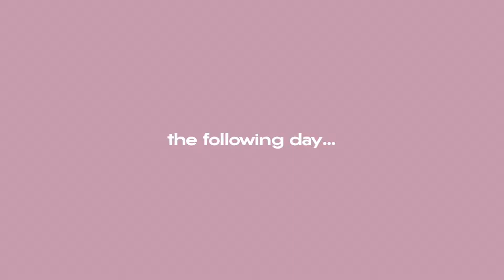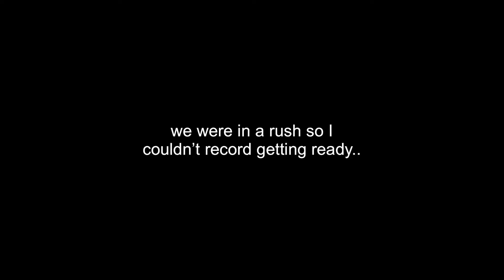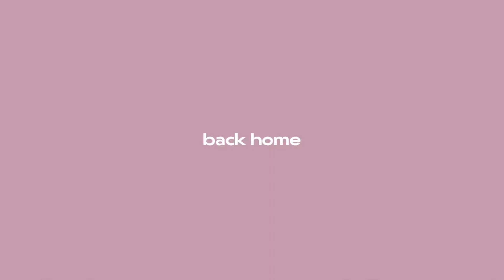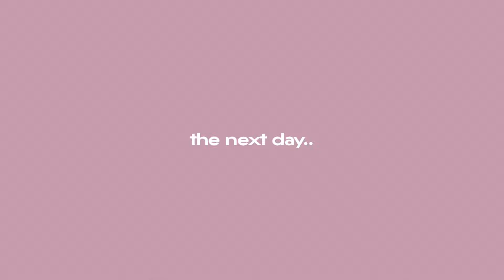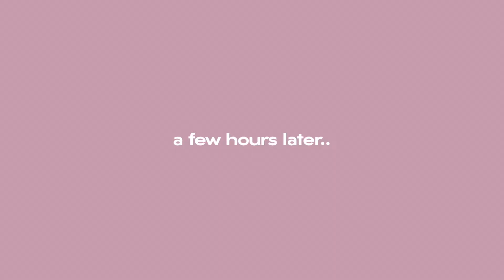BACK TO SCHOOL PREPARATIONS: hair & nail appt. shopping + more!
Hey y’all! In this video I took you guys along with me to go back to school shopping!! This video turned out so good. I hope you guys enjoy this video! ♡

c u r r e n t  s u b  c o u n t ( when uploaded) : 635
c u r r e n t  g o a l  : 700
g o a l : 1k
we can do this :)

☆ SOCIALS! ☆:

I N S T A G R A M : @dnahtiyahh
T I K T O K : @h3arteyesford ( new acc )
T W I T T E R : @dnahtiyah
let’s chat :)

☆ FAQS! ☆:

A G E  : 15
N A M E : D’Nahtiyah ( dnah - tiyah )
B I R T H D A Y : august 15th
G R A D E : 10th ( going to )
F R O M  : Atlanta, Ga
H E I G H T : 5’0 😭

☆ WHAT I USE ☆:

E D I T I N G  S O F T W A R E  : VLLO
C A M E R A : iPhone XR
T H U M B N A I L  M A K E R  : Phonto , PhotoGrid